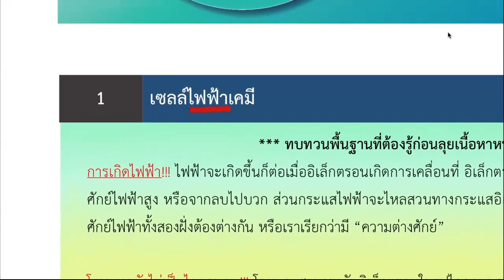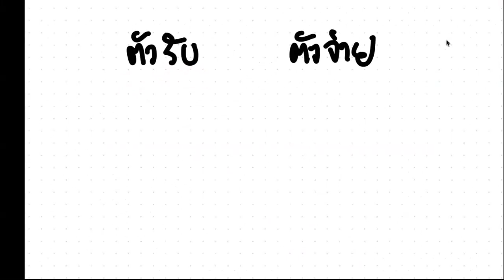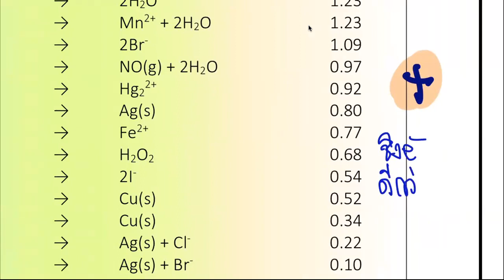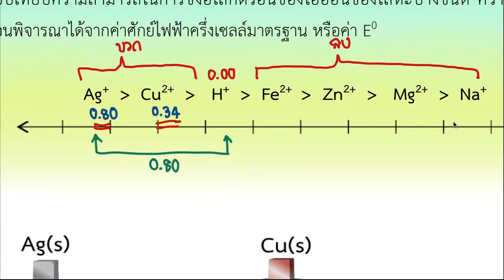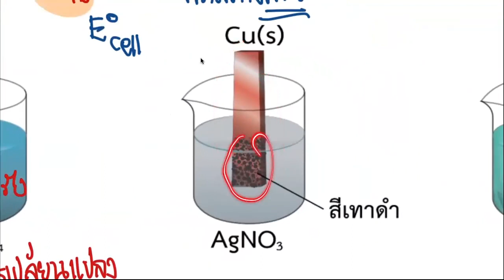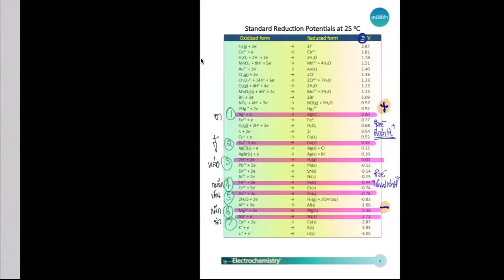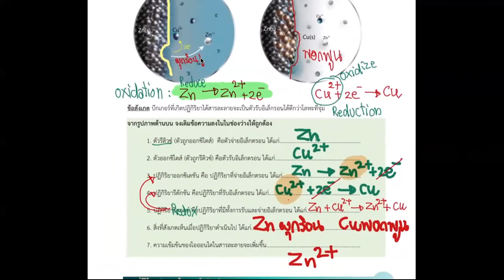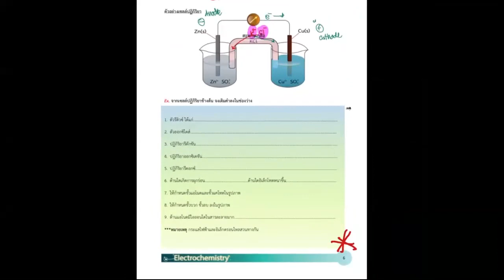[FREE FOR ALL] บทไฟฟ้าเคมี ep.1